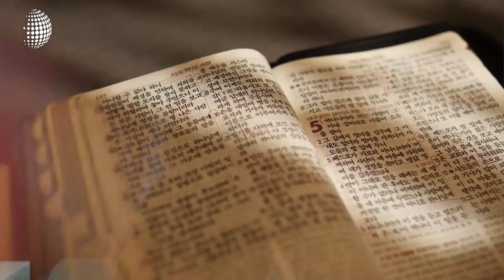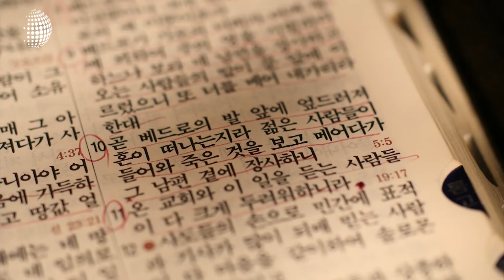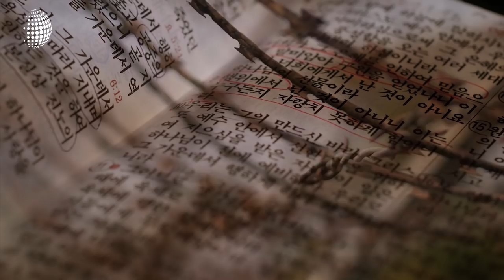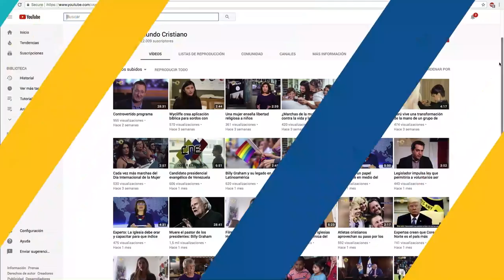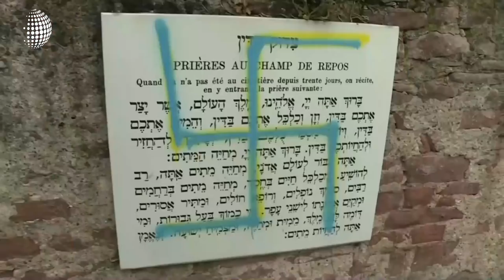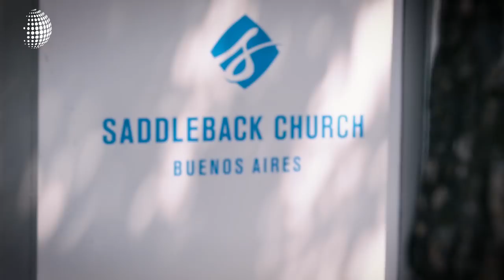Antisemitismo en Francia, venezolanos recibidos en Argentina y mucho más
Nuestro titulares de esta semana:

-El presidente de los Estados Unidos Donald Trump, reafirmó su compromiso con las políticas pro-vida en el tema del aborto y la libertad religiosa

-Tanto Juan Guaidó como Nicolás Maduro tiene apoyo por parte de la iglesia cristiana, nuestros corresponsales de Venezuela estuvieron con cada una de las partes para mostrarnos su perspectivas.